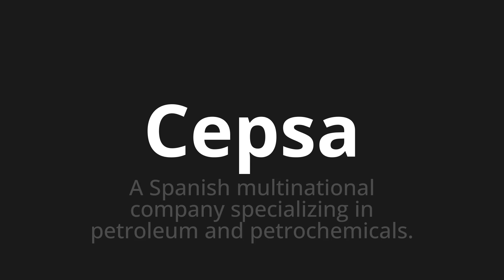How to pronounce Cepsa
Master the Pronunciation of 'Cepsa Which Means Cepsa' - which means : To Spanish Multinational Company Specializing in Petroleum and Petrachemicals. 📝 with @PronunciationSpanish 🎓🗣️ - [Your Guide to Spanish]

Learn to pronounce 'Cepsa' perfectly in Spanish with our easy and engaging tutorial by @PronunciationSpanish! 📖📽️ In this comprehensive video, we provide you with native speaker examples 🗣️👂 and phonetic breakdowns 🎵 to ensure you get the pronunciation just right.

How to say Cepsa in Spanish